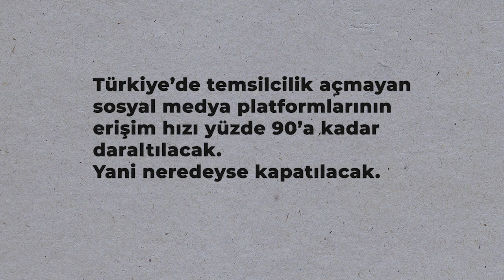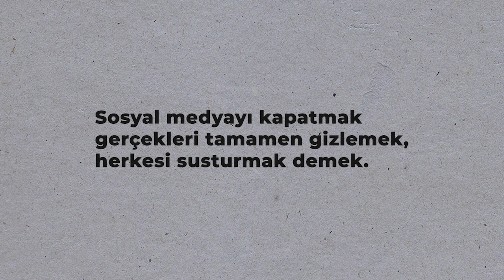İstiyorlar ki Twitter ve Facebook A Haber olsun. Nasıl mı?